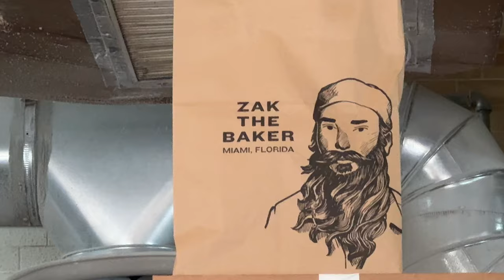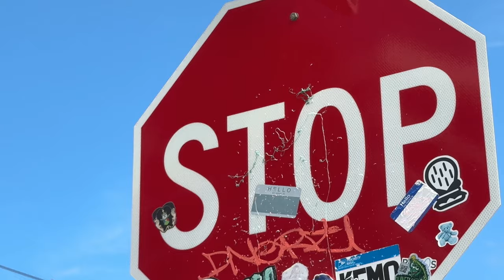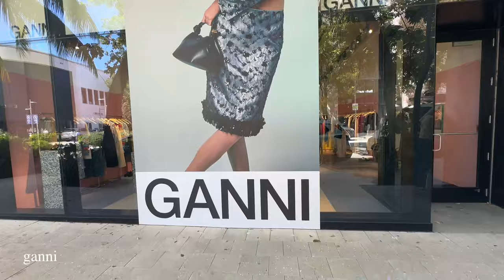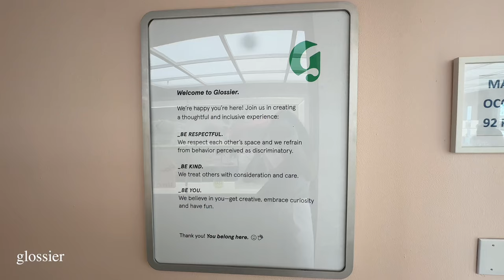Miami VLOG | Zak the Baker, Reformation, Miami Beach, Planta, and more.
Embark on a captivating journey through the vibrant streets of Miami and the enchanting beauty of Miami Beach with Jasmine's latest vlog adventure! Join her as she delves into the eclectic charm of the Design District, revels in the artistic wonders of Wynwood, and savors the iconic allure of Ocean Drive.

Indulge your senses as Jasmine takes you on a culinary escapade, starting with a delectable lunch at Zak the Baker, where artisanal flavors tantalize the taste buds. Then, immerse yourself in the culinary artistry of Planta, a haven for plant-based gastronomy. Experience the exquisite delights of their fully vegan menu, featuring tantalizing offerings such as vegan sushi, mouthwatering croquettas, sumptuous pasta, and more.

But the adventure doesn't end there! Join Jasmine as she explores the city, engaging in a day filled with shopping, leisurely browsing, invigorating walks, exhilarating bike rides, and endless discoveries. Get ready to be inspired, entertained, and captivated by the magic of Miami and Miami Beach in Jasmine's captivating vlog!

[about me]
name: jasmine (jazzy)
location: USA and Germany